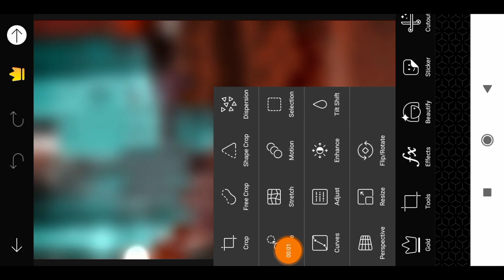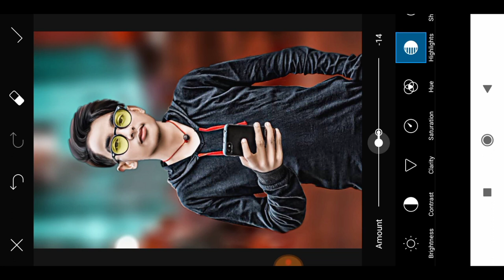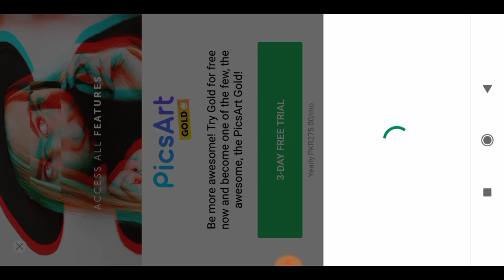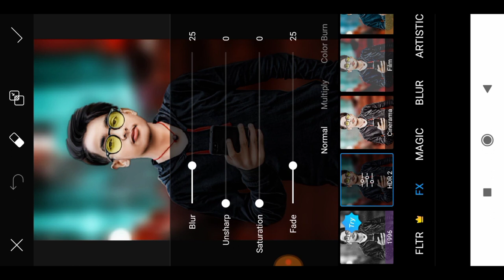KHATRI PHOTO LOOK|| PICSART PHOTO EDITING TUTORIAL || PICSART MANIPALUTION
SUPER LOOK HERO PHOTO || PICSART PHOTO EDITING TUTORIAL || PICSART MANIPALUTION

PicsArt New Photo Editing || PicsArt Creative Amazing |Photo Ediitng Tags...

► Face explosion
► Bike Ride Manipulation
► smoke dispersion
► movie poster design PicsArt
► Explosion Tutorial
► Double Exposure
► Changing hair color PicsArt
► 3D Effect
► Picsart sun light manipulation
► Oil paint effect PicsArt
► Disintegration PicsArt
► Levitacion PicsArt
► Smoke Color PicsArt Ingls
► Picsart blend
► Picsart blur background
► Picsart underwater
► PicsArt Camera Lens Background
► Picsart dslr effect
► Picsart mewara dharmesh
► PicsArt creative manipulation
► PicsArt Look like Photoshop editing
► PicsArt logo design tutorial
► PicsArt Galaxy Effect
► Levitation Effect Picsart
► New Photo Manipulation
► PicsArt CB Edits
► CB Edit effect
► Text effect PicsArt
► PicsArt Dashing Effect
►Picsart Heavy editing
► HDR Effect + Change Background
► Picsart Png Download
►Wahab Editing Tuts ≤Photoshop

keywords..